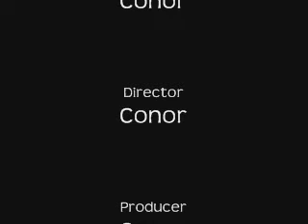The Pirate File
Arr! I pirate file it be! Enjoy!